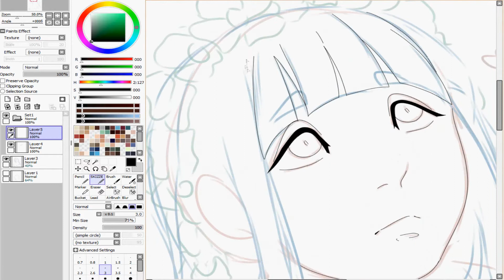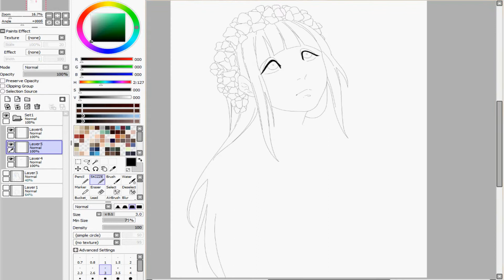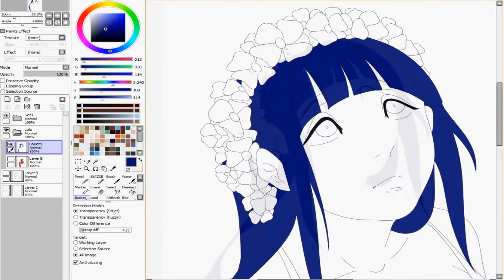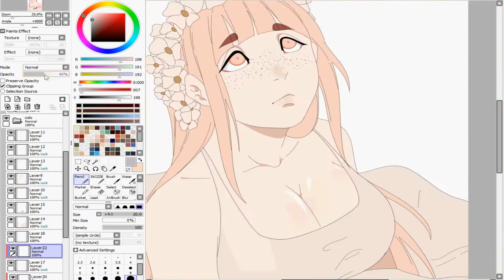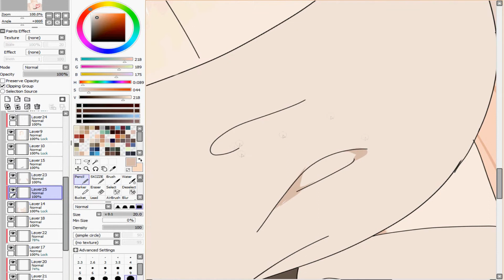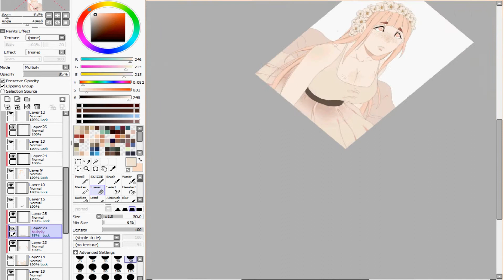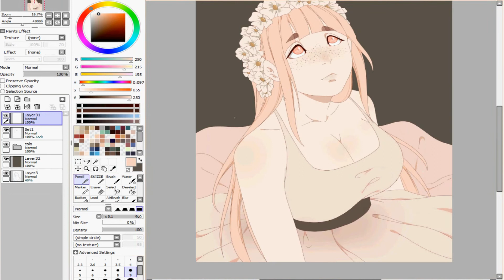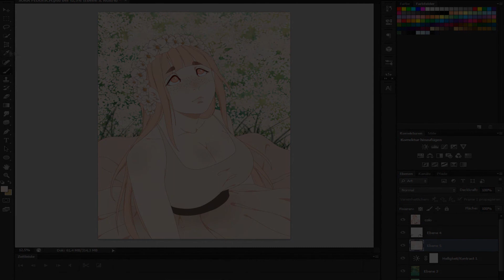SpeedDraw- Sora Ishida || Honkaria